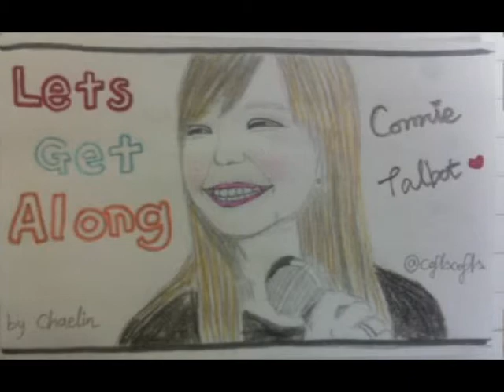Let's Get Along - Connie Talbot (Cover by Chaerin)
I love Connie.
I like Connie Talbot - Let's Get Along very very so much!!!
Acapella! :) :) :)